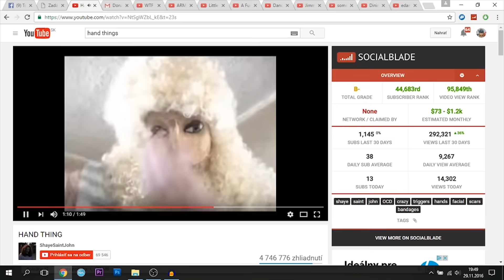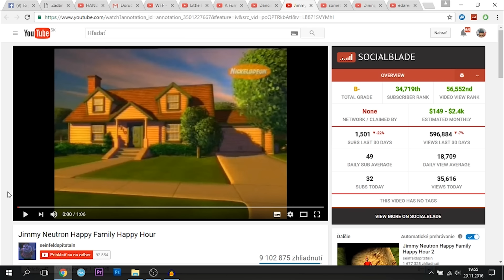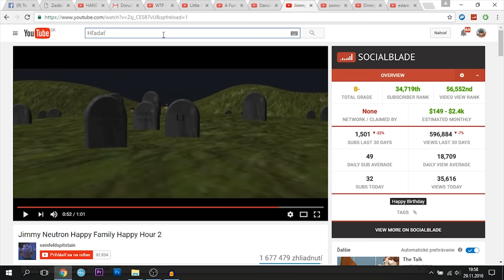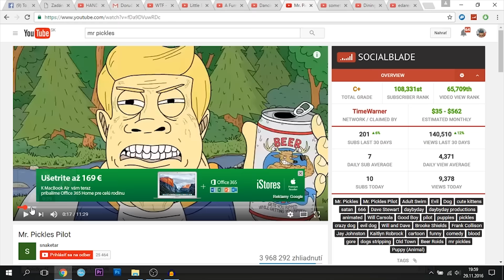NAJDIVNEJŠIE VIDEÁ NA INTERNETE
Dúfam že vás táto dávka divnosti nepoznačila...

► ► ► Pravidla soutěže vunejezaklad – Soutěž trvá do 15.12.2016.
1) Vyfoť fotku svého stávajícího parfému (nebo ty s ním) a zveřejni ji na Instagramu s
3) Soutěží se celkem o 10 poukazů v hodnotě 500,- Kč na nákup u společnosti Notino.